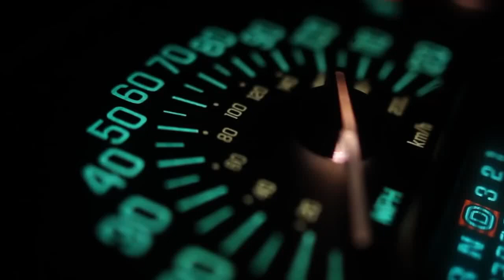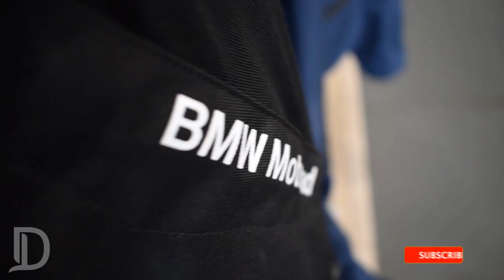BMW # CALICUT # EVM Autokraft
Bayerische Motoren Werke AG, translated in English as Bavarian Motor Works, commonly referred to as BMW .is a German multinational company which produces automobiles and motorcycles. The company was founded in 1916 as a manufacturer of aircraft engines, which it produced from 1917 until 1918 and again from 1933 to 1945.